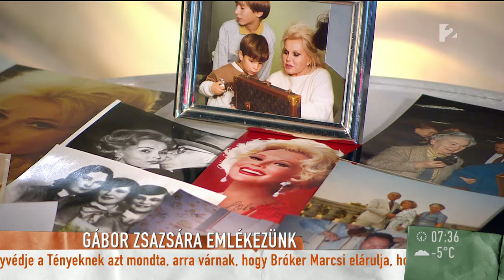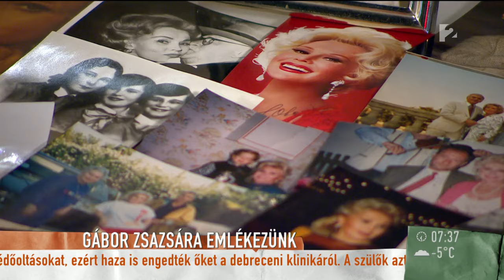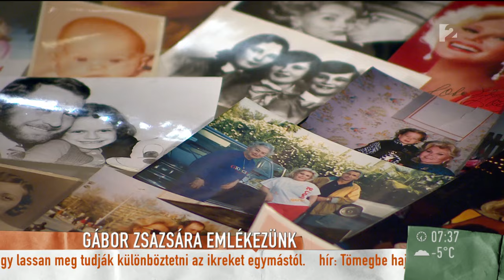Gábor Zsazsa egyetlen férfit szeretett igazán? - tv2.hu/mokka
Nekem nem elég egy élet - így tartotta Gábor Zsazsa, aki néhány héttel a századik születésnapja előtt hunyt el. Halálát szívinfarktus okozta.&#160; Unokaöccse, Gábor József és Dudás Viktor filmszakértő emlékezett meg a díváról a Mokkában.